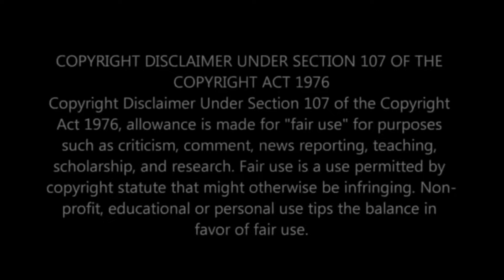Morals And Money